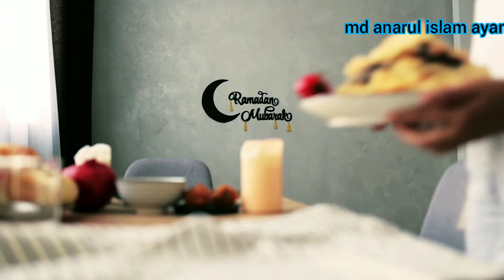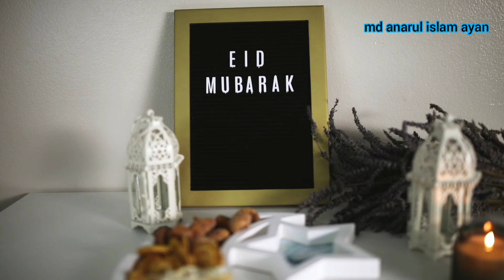বিদায়ের পথে আজ মাহে রমজান। Ramadan gojol।Islamic song।Bangla gojol2022। new gojol 2022।md ayan।Gojol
আসসালামুলাইকুম ওয়ারহমাতুল্লাহ্ বিদায়ের পথে আজ মাহে রমজান  এই নিয়ে আজকে আরো নতুন একটি গজল নিয়ে আসলাম আশা করি ভালো লাগবে।